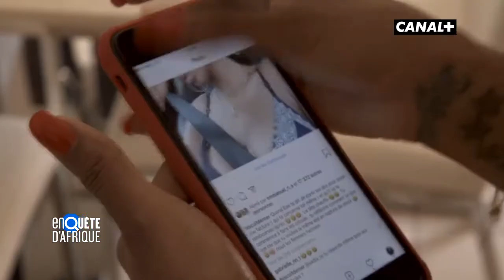COCO EMILIA - LES NOUVEAUX INFLUENCEURS - ENQUÊTE D'AFRIQUE (21/01/20)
Celle qui se fait appeler Biscuitdemer compte à son actif 847 000 abonnés sur Instagram avec qui elle partage son goût pour le luxe, les voyages ou encore les cosmétiques.

La chaîne Youtube Enquête d'Afrique vous (re) plonge dans les faits d'actualité phares des sociétés africaines.